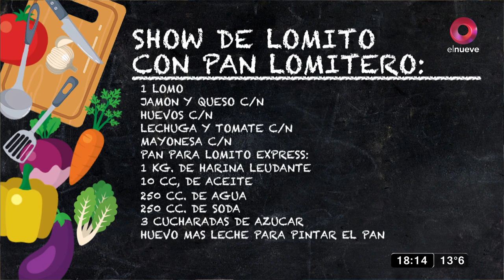Show de lomito con pan Lomitero I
Ingredientes

1 lomo
Jamón y queso
Huevos
Lechuga y tomate
Mayonesa

Pan para lomito exprés

1 kg de harina leudante
100 cm de Aceite
250 de Agua
250 de soda
20 de sal
3 cda de azúcar
Huevo + leche para pintar el pan

Procedimiento

Para el pan

Colocar en un bol la harina, la sal, el azúcar, el aceite e ir y sumando lo líquido hasta formar una masa, no muy blanda.
Estirar y cortar bollos de 150 gr, dejar descansar unos minutos y estirar.
Pintar y cocinar a 200 grados unos 10 minutos.

Limpiar el lomo.
Cortar en medallones de lomo grandes.
Con ayuda de un martillo darles mayor superficie.
Salar y cocinar a la chapa.